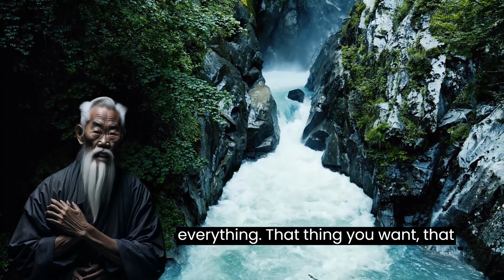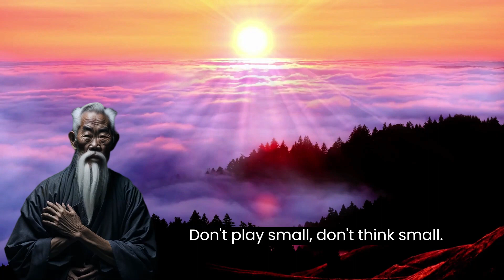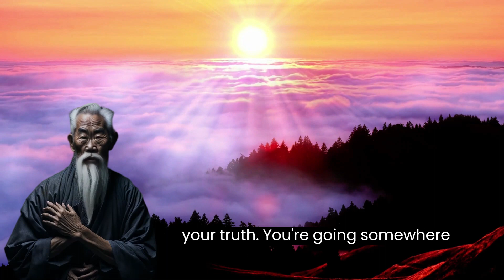Transformation Tuesday: Overcoming Self-Doubt